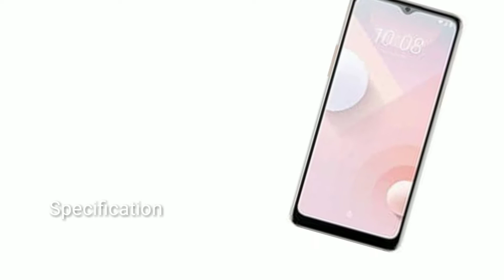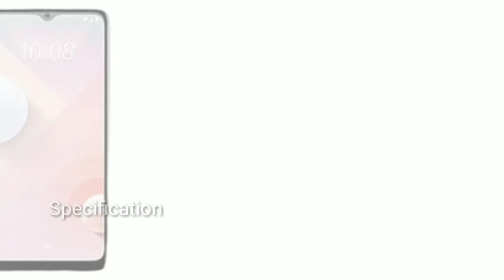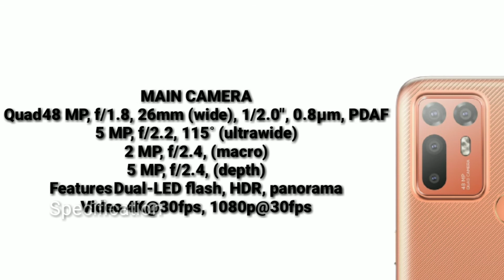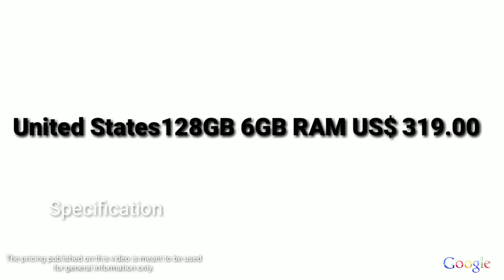HTC DESIRE 20+ / LATEST MOBILE / LAUNCH / DISPLAY / MEMORY / CAMERA / PRICE / FULL Specification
HTC DESIRE 20+ / LATEST MOBILE  / LAUNCH  / DISPLAY / MEMORY / CAMERA / PROCESSOR / PRICE / FULL Specification